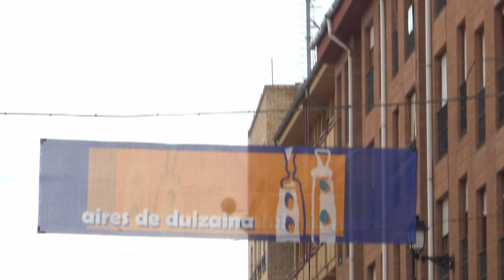Pasacalles Aires de Dulzaina - San Esteban de Gormaz 29/10/2023